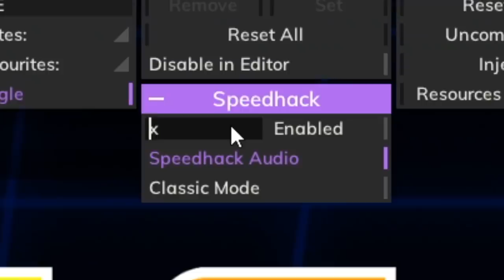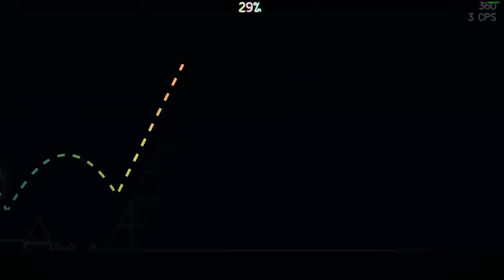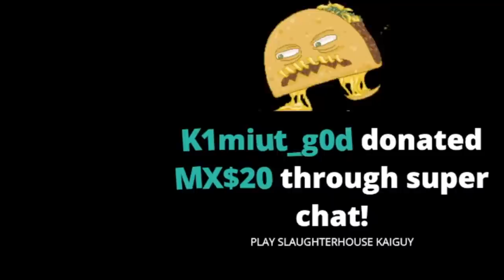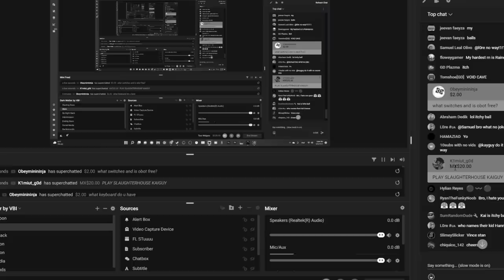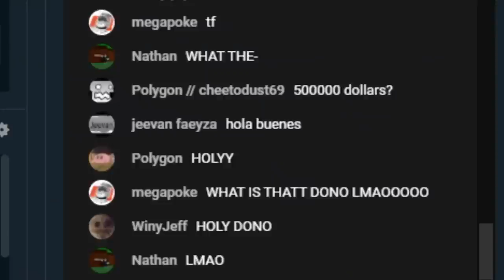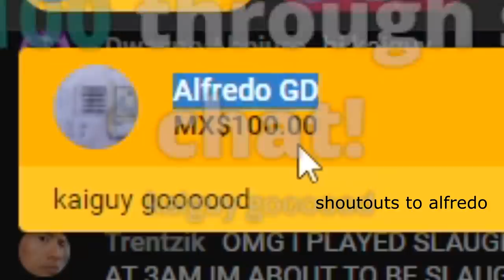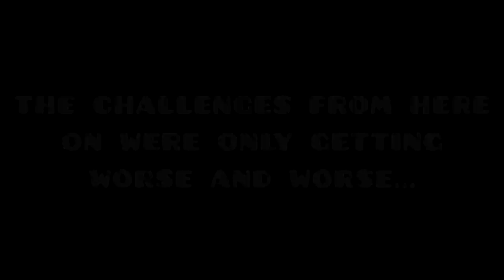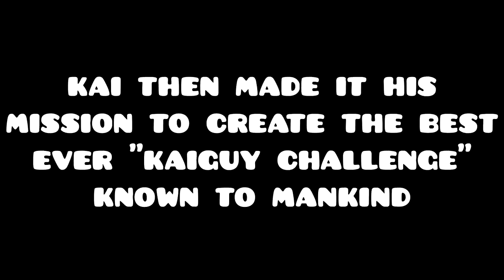i got slaughterhouse..? | KaiGuy Challenges #3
Beat added by me.
I hope you guys enjoy :)
• Title: OH NO A CLUBSTEP! | KaiGuy Challenges #3 | Geometry Dash